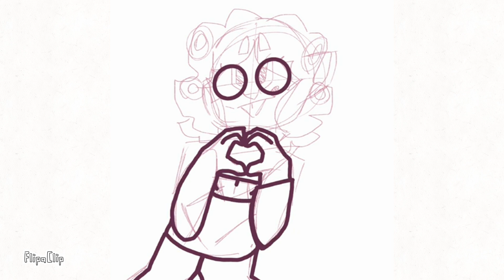Happy valentines day! (Veemo)